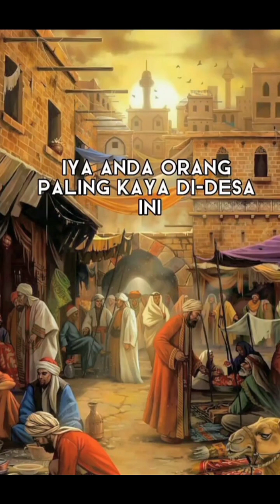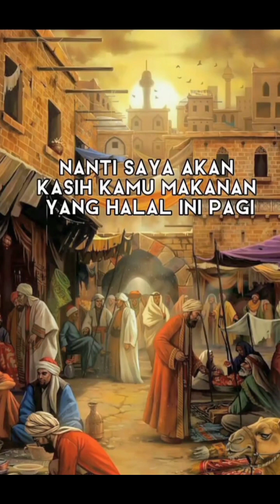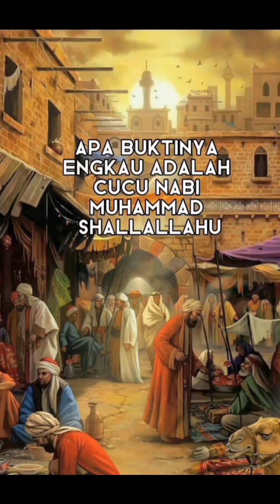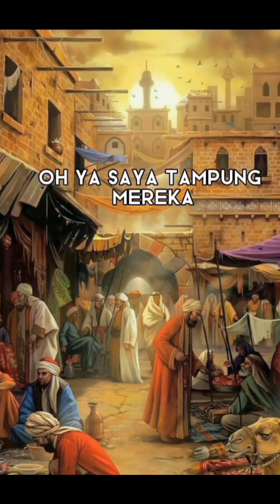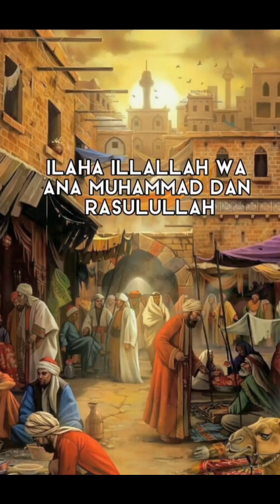kisah pilu umat nabi Muhammad yang tidak diakui oleh Baginda nabi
kisah pilu seorang keturunan nabi yaitu Syarifah dan seorang umat nabi Muhammad yang tidak diakui oleh nabi Muhammad